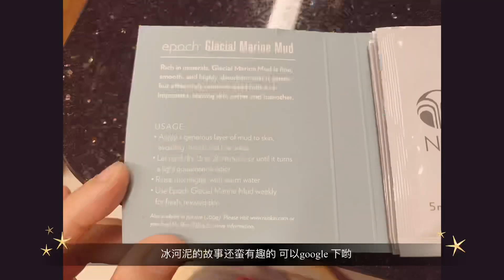来！跟橘子一起做面膜之【洁肤冰河泥· GLACIAL MARINE MUD】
MCO 20天后
实在没有事做
所以 拿出别人送我的面膜做
哪里知道 原来这东西 是好料😍
有人跟我一样用过吗？
一起来share share 使用后感吧！